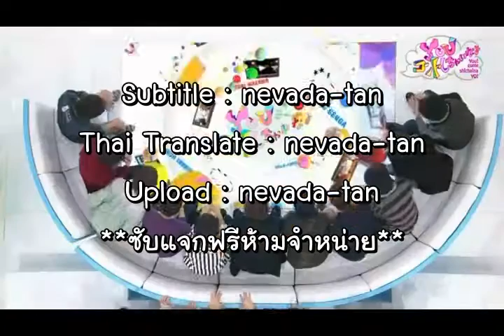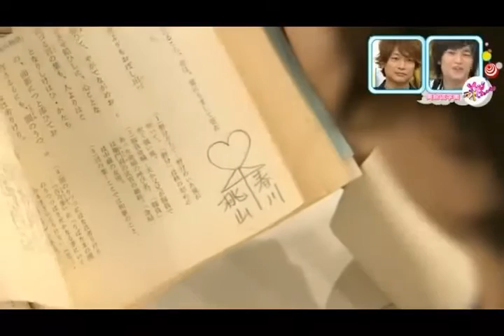BL Gakuen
Nakajima Kento (Sexy Zone) as Momoyama
Marius Yo (Sexy Zone) as Harukawa